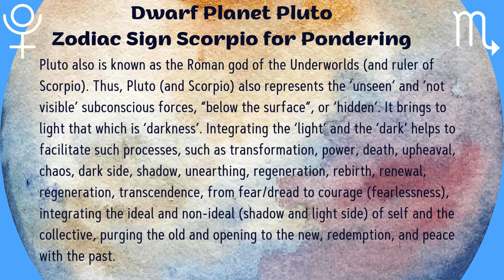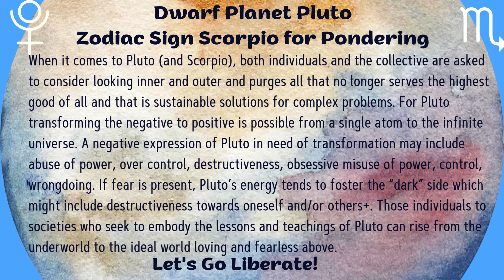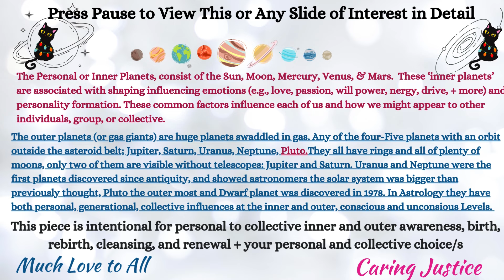Pluto-Light & Shadow-Transformative Contemplatio, (140.25 Hz) I choose spirit, over ego, so it is.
Pluto-Light & Shadow-
Transformative Contemplatio,
(140.25 Hz)  I choose spirit, over ego, so it is.